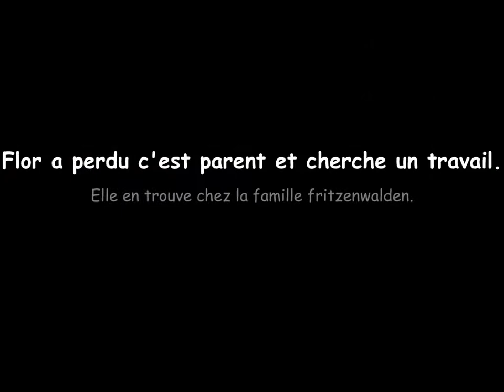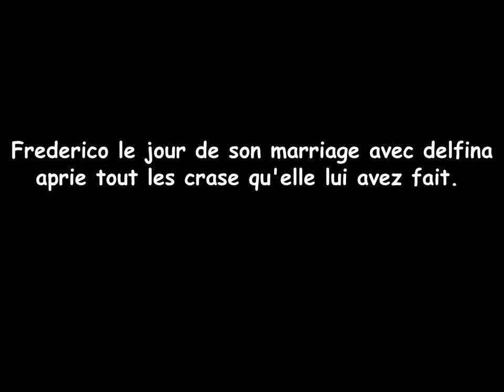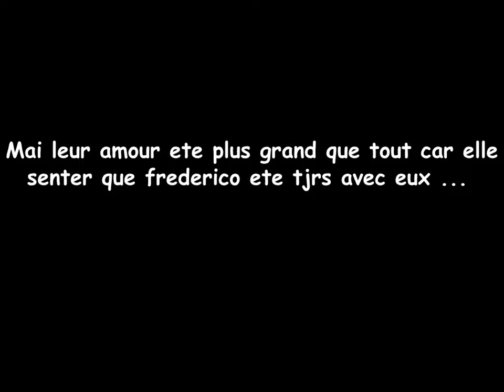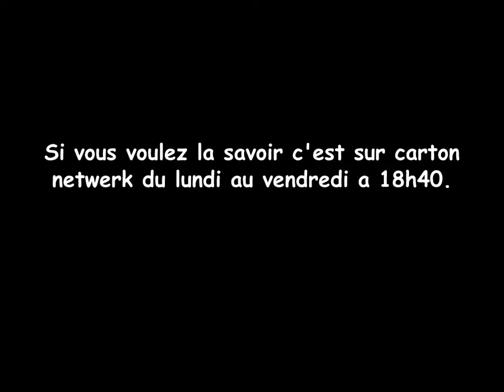Floricienta Mi vestido azul (00:03:39)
C'est l'histoir de Flor cette petit cendrion des temps moderne qui croi au petit fée et au prince charment [...] N'esiter pas a metre peuse si le texte et trop long. J'esper que vous allez apprendre des chose dans cette video et que vous allez l'aimer Info: Je suis une fan de floricienta,sa serie et ces musique en particulier Mi vestido azul. bisos